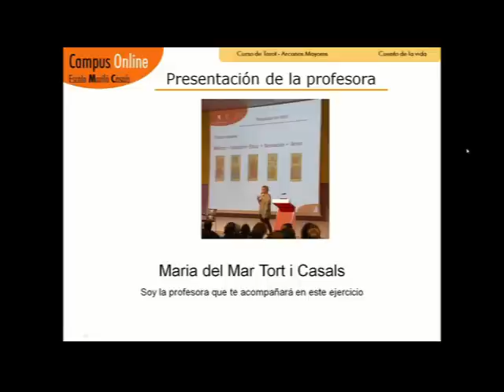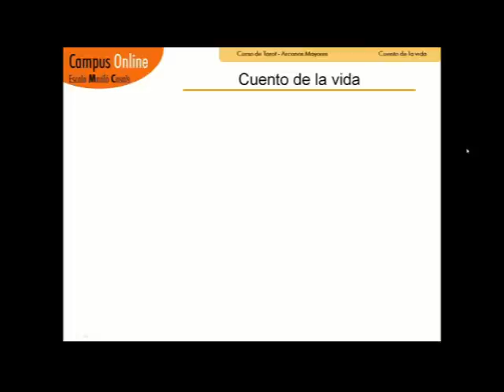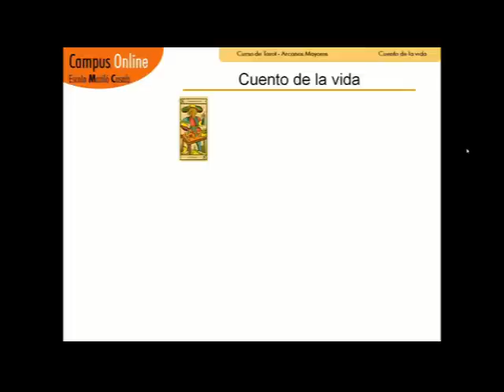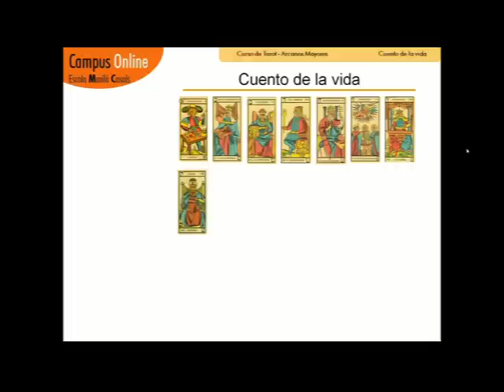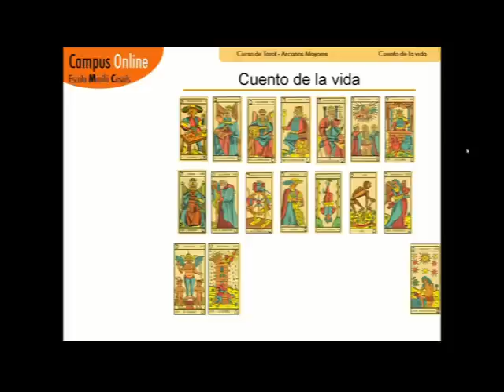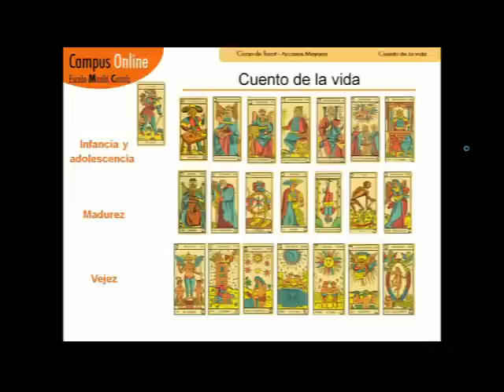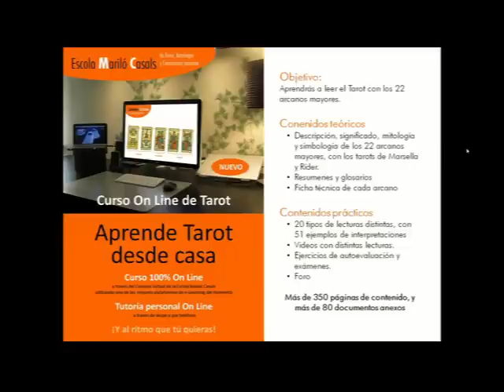Aprender Tarot; El cuento de la vida de una persona explicada con las cartas del Tarot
En este video te presentamos los 22 arcanos mayores utilizando como hilo argumental la historia de la vida de una persona. Con esta sencilla presentación tendrás una visión general del significado de los arcanos mayores del tarot y sus significados